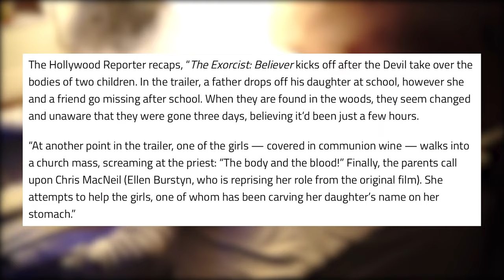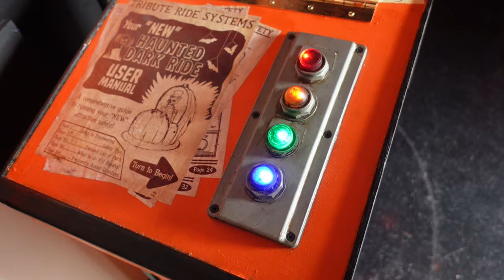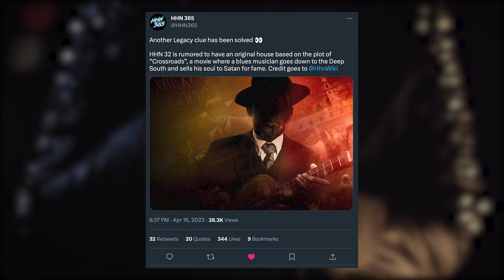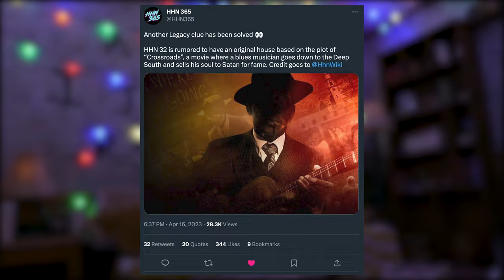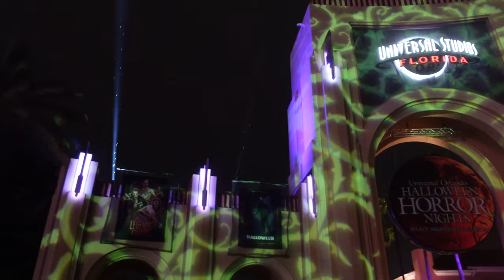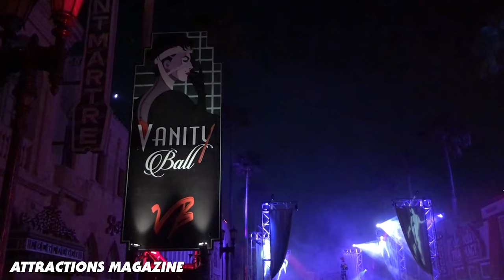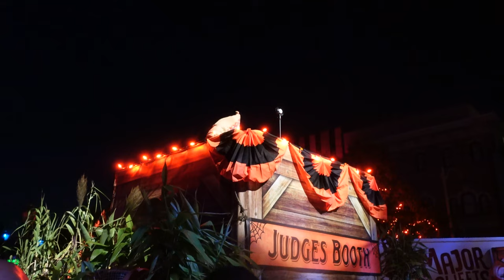Halloween Horror Nights 2023 Speculation Map 2.0 UPDATE (Orlando & Hollywood)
The second HHN 2023 Speculation Map is here and there are some really interesting developments! The Exorcist returning? Demon Slayer? A TOP SECRET IP? Let's talk about what could be coming to this year's Halloween Horror Nights in both Orlando and Hollywood!